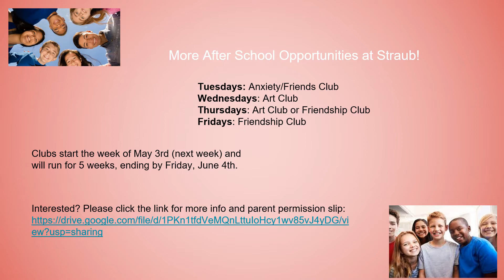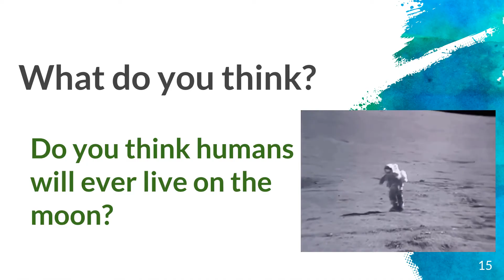Q4 Week 5 Announcements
Student Announcements of Q4 week 5